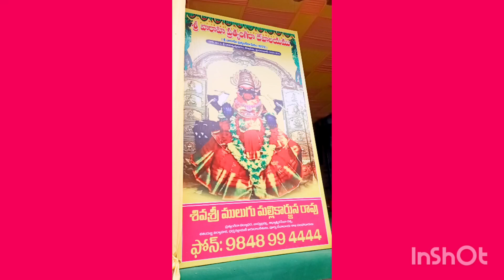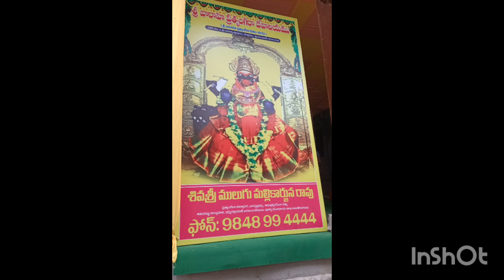srivarahi pratyangira sametha sharabeshwara temple, kothapet hyd Gupta navarathri mahothsvam 🙏💞💕🙏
Sri varahi pratyangira sametha sharabeshwara temple kothapet RK Puram colony road number 1 income tax colony road number 1 Hyderabad most powerful temple in Hyderabad 🙏💞💕💞💕🙏 Gupta Navratri mahotsavam seventh day